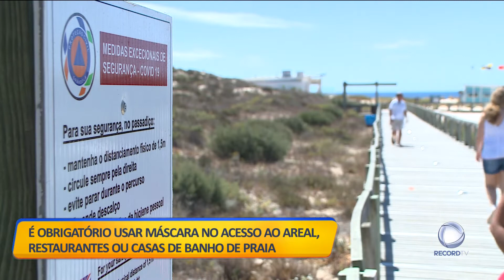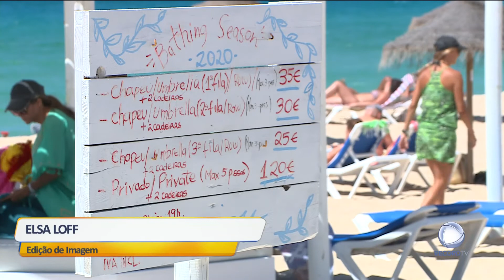Regras apertadas nas praias este verão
Quando for à praia este ano, saiba que é obrigatório usar máscara nos acessos ao areal e aos restaurantes. Se não o fizer, está em causa uma multa que pode chegar aos 100 euros.